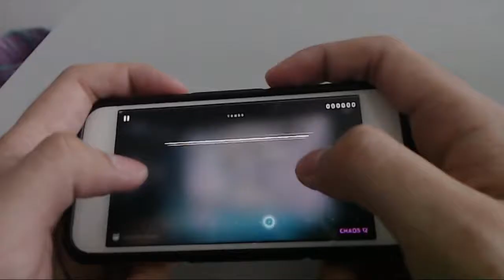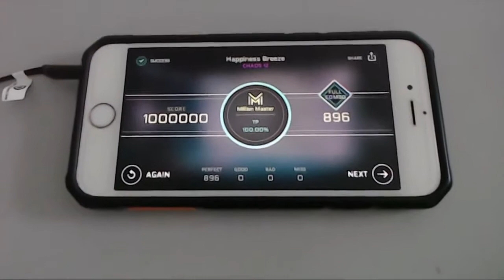[CHAOS 12] Cytus II - Happiness Breeze by 3R2 - Million Master TP100 Thumb Play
When you are a little bored while playing this game.. XP
Composer: 3R2 as DJ Mashiro
Difficulty: CHAOS (12)
Gameplay device: iPhone 6S
Webcam for recording: Logitech C922
Video Editing Software: HitFilm Express 2017
Game: Cytus II
Developer: Rayark Inc.

Android: (Will be released on March)